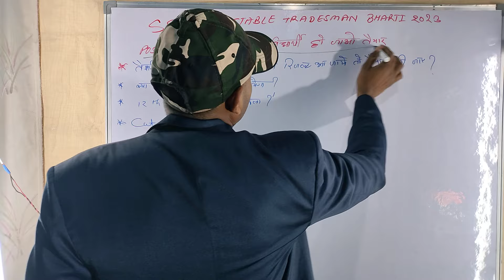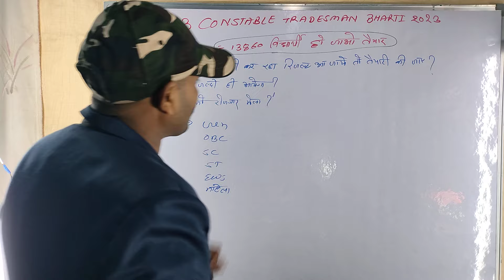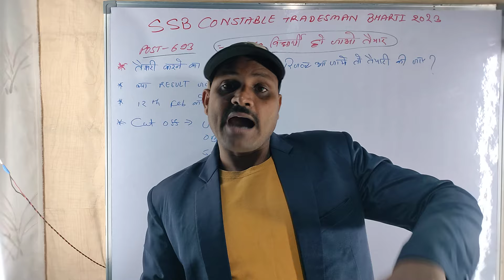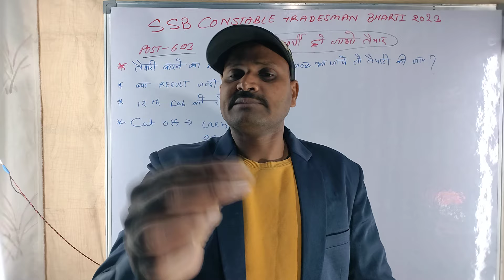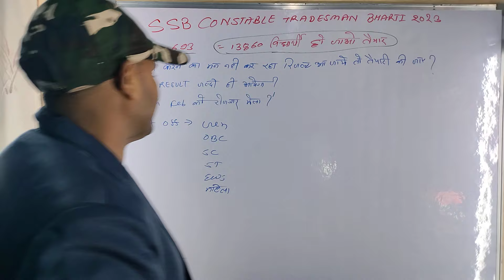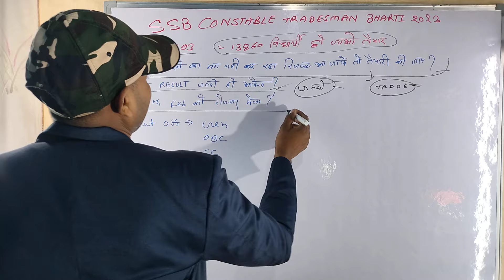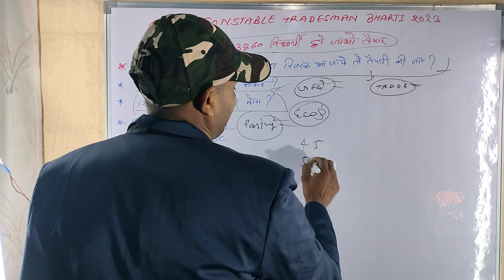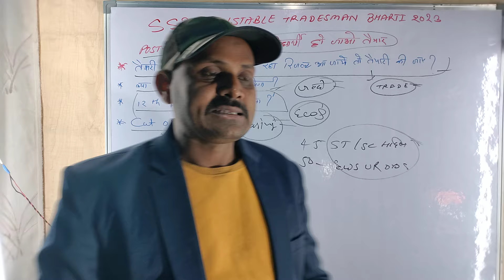SSB constable tradesman Bharti 2023//रिजल्ट में क्यों हो रही है देरी 13860 बच्चे हो जाओ तैयार